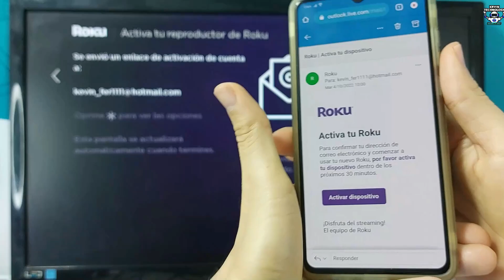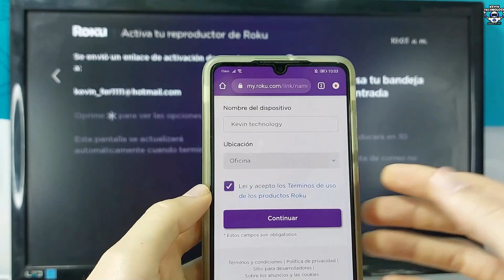Como Configurar Roku Express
COMO CONFIGURAR FIRE TV STICK

Adquiere Este Producto con el 3%
Con el Código 🔥 KTA01 🔥 al WhatsApp 👇
Solo en Colombia ☝️☝️☝️

Comprar Desde México

Comprar Desde Estados Unidos

Comprar Desde España

SIGUENOS !!!